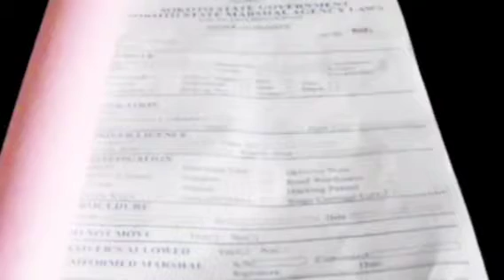commandant na hukumar sokoto marshal yayi korafi ga hukumar inec na kin saka jamiansu a wajen zabe